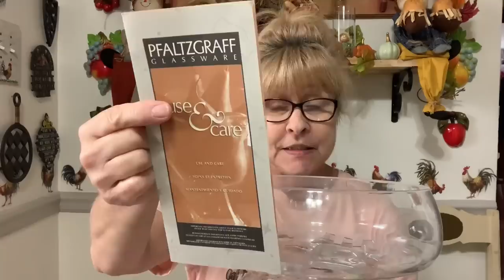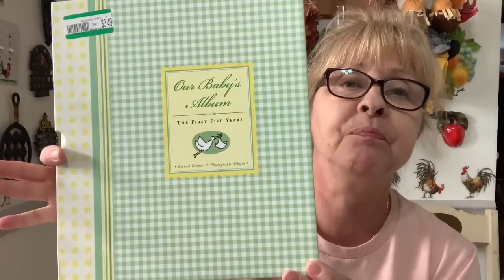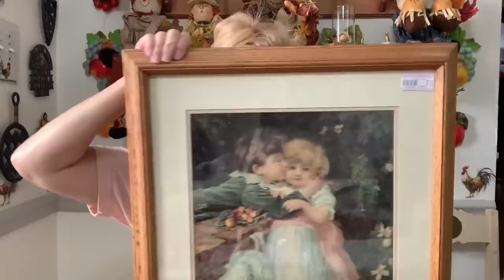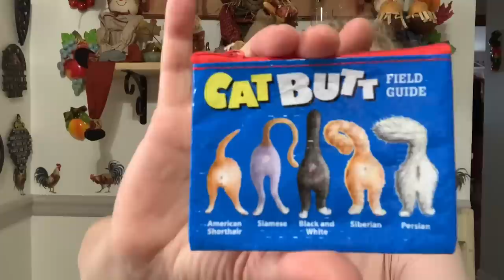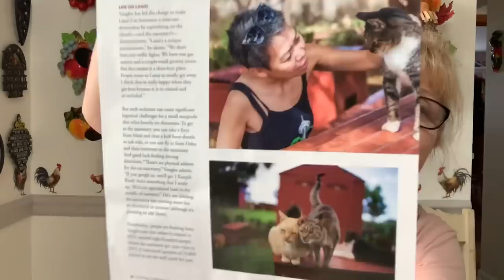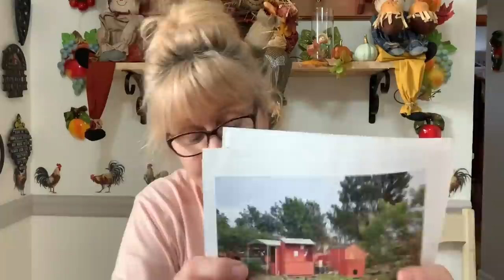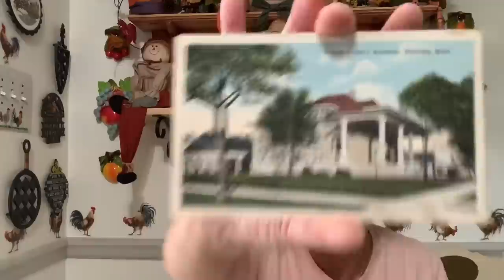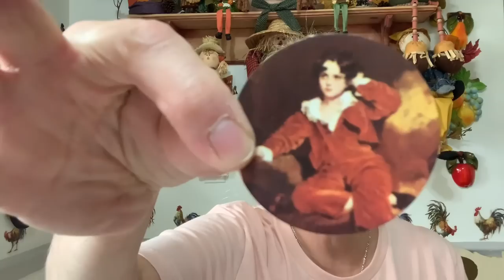Another Great Thrift Haul! September 17, 2020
Hi friends! I have another mixed thrift haul from Salvation Army, Goodwill, & Fuller’s. I hope you enjoy 😉